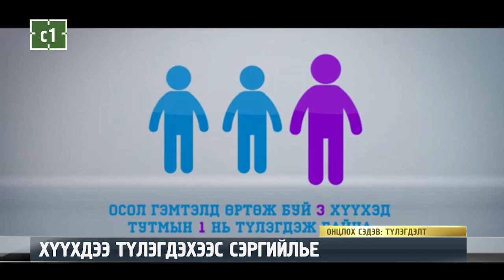C1 Newsroom - ХҮҮХДЭЭ ТҮЛЭГДЭХЭЭС СЭРГИЙЛЬЕ!